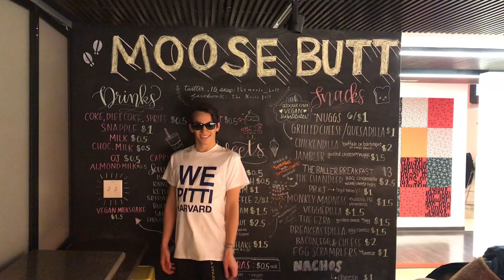WE PITTI HARVARD -- Ezra Stiles, Harvard-Yale Game 2019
AHA! THIS JUST IN! HP THEMED SHIRTS FOR THE GAME! $5! We're SO excited WE MADE THIS PROMO! Come to the office and get them now (they'll be gone in a day or twoooooooo!)